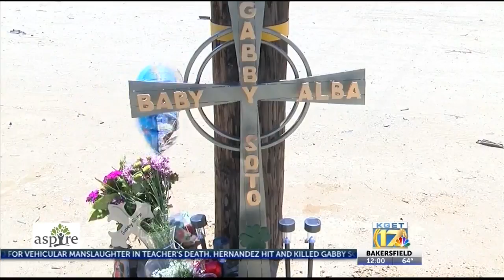Man convicted in death of pregnant teacher